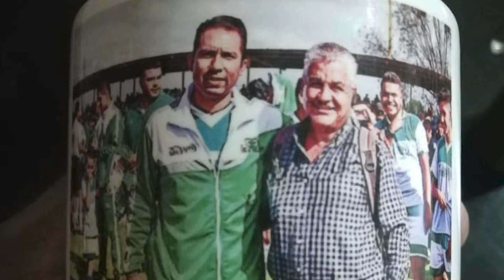BUKI: MORENITO YO TE ESTOY... PARTE 1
La razón por la que le dicen "BUKI", sus inicios, su paso por liga de Imss, su primer club en la Liga Municipal Morelia en el Felicitas del Río, el Profe Barcenas quien le encontró su posición como "perro de presa", su llegada al club Independiente, su intento por tocar puertas en profesional con Monarcas Morelia, su llegada al club Coca Cola y por supuesto la dinámica: CONOCIENDO A LOS CRACKs.